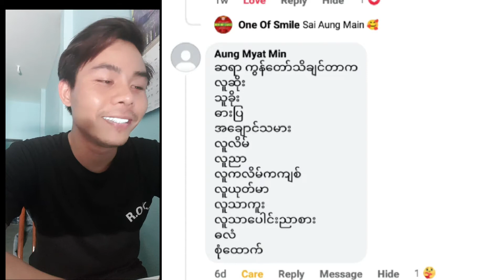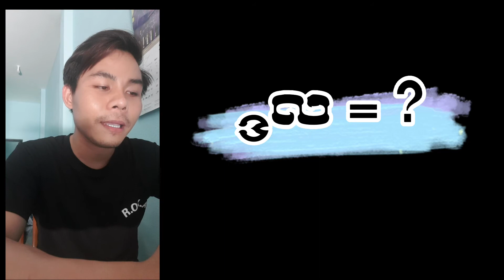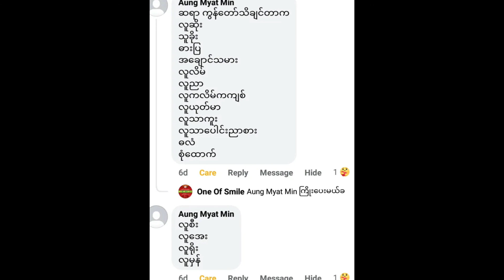လူဆိုး သူခိုး ဓားပြ = သျှမ်း ?